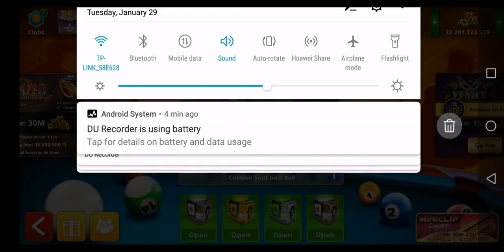17winstreak On Berlin Table only!! OMG 💪😎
8 ball pool,
8 ball pool hack,
8 ball pool riddles,
8 ball pool 2018,
8 ball pool tips,
8 ball pool tricks,
8ballpool4cash,
8ballpool kings 7262,
8 ball pool live,
8 ball pool mod,
8 ball pool mod apk,
8 ball pool account,
8 ball pool apk,
8 ball pool auto win,
8 ball pool aim hack,
8 ball pool all in,
8 ball pool apk mod,
8 ball pool aimbot,
8 ball pool amir,
8 ball pool avatar,
a 8 ball pool,
8 ball pool best player,
8 ball pool best cue,
8 ball pool break,
8 ball pool bank shots,
8 ball pool beta,
8 ball pool berlin,
8 ball pool best breaks,
8 ball pool black hole cue,
8 ball pool bangladesh,
8 ball pool b,
8 ball pool 1b,
8 ball pool coins,
8 ball pool cue,
8 ball pool cash trick,
8 ball pool coins trick,
8 ball pool coin transfer,
8 ball pool cue hack,
8 ball pool cue link,
8 ball pool cash hack,
8 ball pool c,
8 ball pool hack c,
8 ball pool download,
8 ball pool daily mission,
8 ball pool dubai,
8 ball pool denial,
8 ball pool dhira,
8 ball pool drills,
8 ball pool deepak,
8 ball pool download hack,
8 ball pool daily spin trick,
8 ball pool daily rewards,
8 ball pool d,
8 ball pool ep 1,
8 ball pool extended guideline,
8 ball pool epic box,
8 ball pool expert,
8 ball pool easy win,
8 ball pool extended guideline hack ios,
8 ball pool eagle cue,
8 ball pool english,
8 ball pool extended stick guideline,
8 ball pool endless guidelines,
8 ball pool free cash,
8 ball pool free coins,
8 ball pool free cue link,
8 ball pool free,
8 ball pool free coins app,
8 ball pool free cash link,
8 ball pool fails,
8 ball pool free cue 2018,
8 ball pool free coins 2018,
8 ball pool f,
8 ball pool guideline,
8 ball pool glitch,
8 ball pool guideline hack ios,
8 ball pool golden spin,
8 ball pool game guardian,
8 ball pool galaxy cue,
8 ball pool g to 8bp,
g guardian 8 ball pool,
8 ball pool hack 2018,
8 ball pool hack coins,
8 ball pool hack 2019,
8 ball pool hack pc,
8 ball pool hatty xd,
8 ball pool hacker,
8 ball pool hack download,
8 ball pool hack long line ios,
h 8 ball pool my first video,
8 ball pool h,
8 ball pool iphone,
8 ball pool invisible cue riddles,
8 ball pool ios,
8 ball pool in real life,
8 ball pool ios hack,
8 ball pool irl,
8 ball pool iosgods,
8 ball pool invisible cue max,
8 ball pool instant rewards,
i 8 ball pool hack,
i cue 8 ball pool,
8 ball pool jakarta,
8 ball pool jesse,
8 ball pool jupiter cue,
8 ball pool junaid,
8 ball pool jackpot,
8 ball pool jorge,
8 ball pool jack,
8 ball pool jean b,
8 ball pool jason shaw,
8 ball pool jailbreak tweak,
j.r ewing 8 ball pool,
8 ball pool king,
8 ball pool khmer,
8 ball pool king cue,
8 ball pool kiss shot,
8 ball pool kaise khele,
8 ball pool khmer 2018,
8 ball pool kzr,
8 ball pool kings collection,
8 ball pool khmer 2019,
8 ball pool karma,
k 8 ball pool,
k road 8 ball pool,
k.fox 8 ball pool,
8 ball pool k mod link,
8 ball pool 100k,
8 ball pool 50k,
8 ball pool k mod menu,
8 ball pool long line,
8 ball pool line hack,
8 ball pool level 999,
8 ball pool live stream,
8 ball pool legend,
8 ball pool league trick,
8 ball pool level hack,
8 ball pool links,
8 ball pool lessons,
8 ball pool l,
8 ball pool hack l,
8 ball pool mod menu,
8 ball pool miniclip,
8 ball pool music,
8 ball pool money hack,
8 ball pool master,
8 ball pool meme,
8 ball pool match,
8 ball pool 150m,
8 ball pool 50m,
8 ball pool 500 m table,
8 ball pool m,
8 ball pool 100m,
8 ball pool 150 mg tablet,
8 ball pool 150m hack,
8 ball pool 150m link,
8 ball pool 5m,
8 ball pool new,
8 ball pool new table,
8 ball pool new update,
8 ball pool new riddles,
8 ball pool new version,
8 ball pool new cue,
8 ball pool name change,
8 ball pool new year,
8 ball pool new trick,
8 ball pool new cue link,
8 ball pool old version,
8 ball pool online,
8 ball pool online generator,
8 ball pool offers,
8 ball pool on pc,
8 ball pool official,
8 ball pool on imessage,
8 ball pool opera by the sea,
8 ball pool opening boxes,
8 ball pool offline,
o'sullivan 8 ball pool,
8 ball pool pro,
8 ball pool pro membership,
8 ball pool pc,
8 ball pool practice,
8 ball pool play,
8 ball pool player,
8 ball pool pro tips,
8 ball pool pool fanatic cue,
8 ball pool pro membership free,
8 ball pool part 1,
8 ball pool quest,
8 ball pool queen len,
8 ball pool quick fire,
8 ball pool queen,
8 ball pool question short,
8 ball pool quiz,
8 ball pool queen cue free,
8 ball pool qaiser lodhi,
8 ball pool question,
8 ball pool free q,
8 ball pool rewards,
8 ball pool rafeef,
8 ball pool riddle answers,
8 ball pool rage,
8 ball pool riddles week 4,
8 ball pool riddles week 3,
8 ball pool riddles week 2,
8 ball pool rigged,
r 8 ball pool,
8 ball pool j.r ewing,
8 ball pool spin,
8 ball pool shots,
8 ball pool song,
8 ball pool sniper cue,
8 ball pool spin hack,
8 ball pool script,
8 ball pool snooker,
8 ball pool skills,
8 ball pool scratch,
8 ball pool spin trick,
8 ball pool k s road,
8 ball pool s,
8 ball pool tournament,
8 ball pool tutori